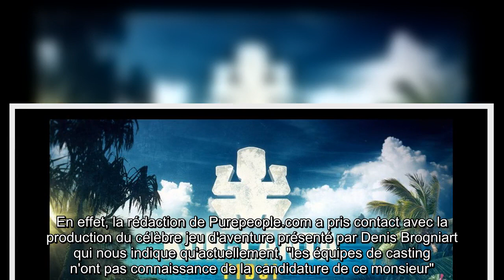Koh-Lanta : Faux participant et gros mensonge, la prod' alerte et balance la vérité (EXCLU)